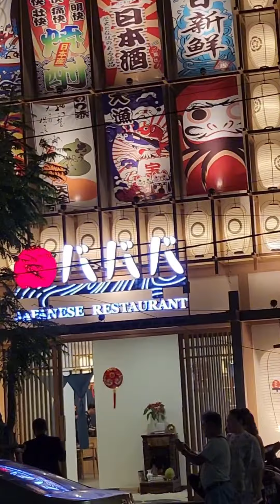BBB japan bufer, Delicious food, reasonable price, must try👌👌ăn ngon, mặc đẹp,sống khỏe#foodvlog